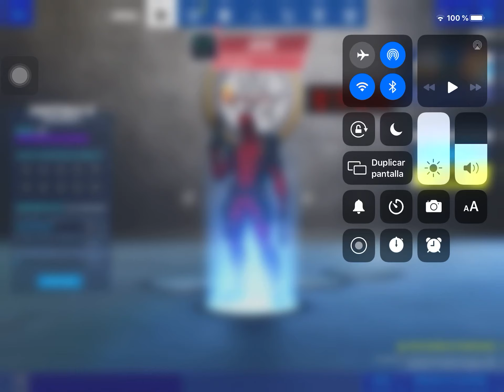Nueva tienda de Fortnite y nueva SKIN.